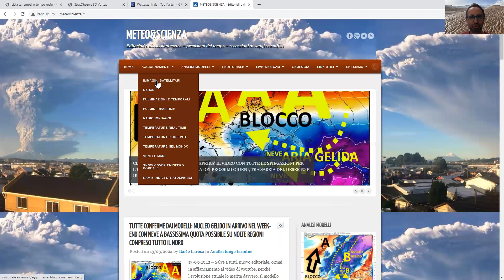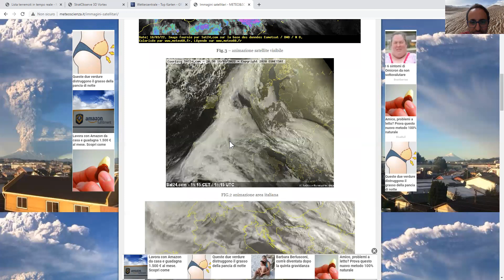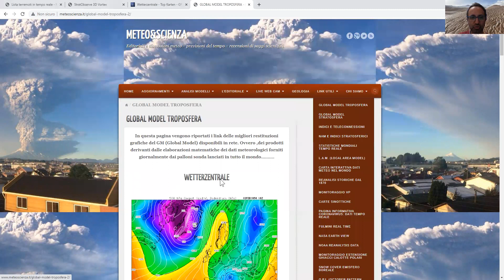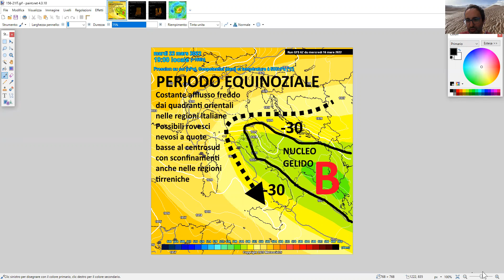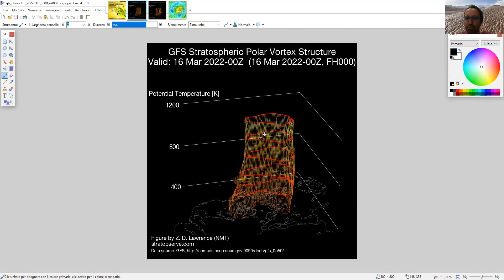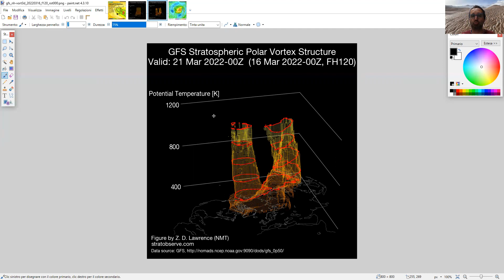DI NUOVO FREDDO A PARTIRE DA SABATO, POI IL VORTICE POLARE DI SMEMBRA, PRIMAVERA CHE SI ANIMA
Confermato il freddo a partire da Sabato, 4-5 giorni di afflussi dai quadranti orientali, possibili nevicate al centrosud, poi il Vortice Polare dovrebbe andare verso un final warming e portare maggiore dinamicità alla primavera